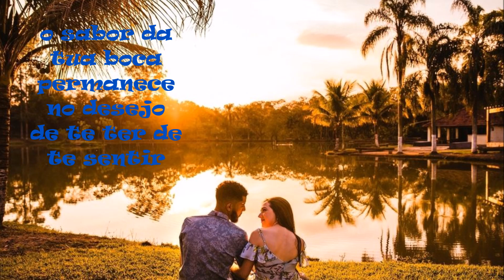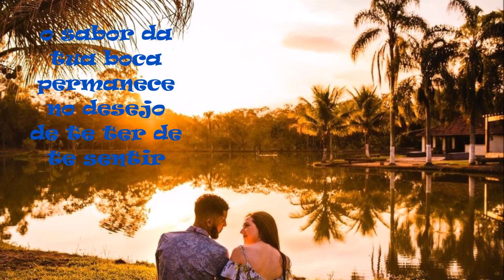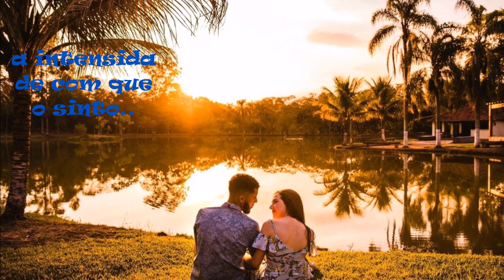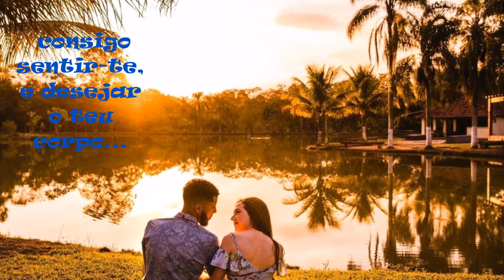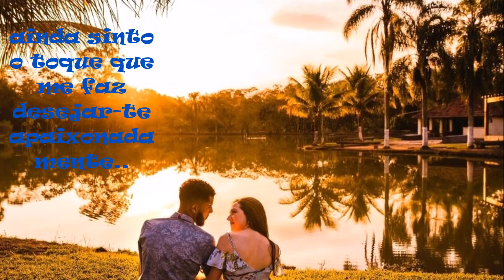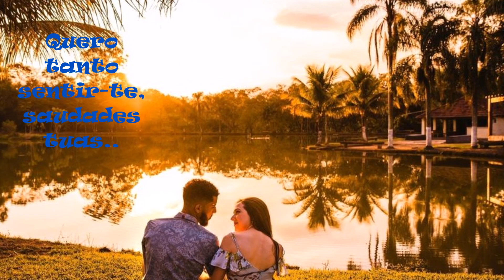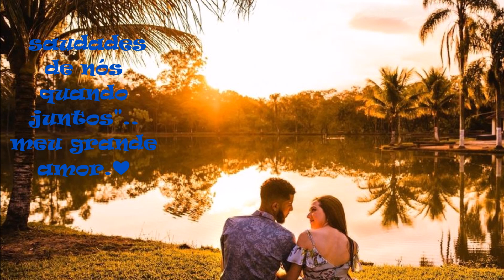Contos de Amor Saudades de nós quando juntos